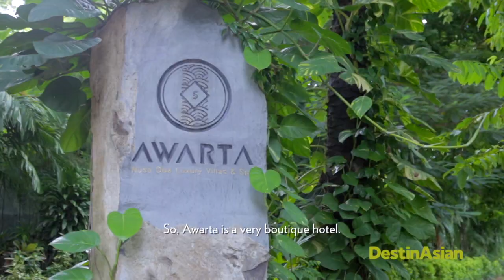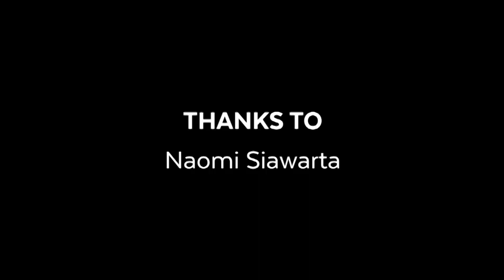An interview with Naomi Siawarta, the Director and Owner of Awarta Nusa Dua Resorts and Villas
Full article at: dest.asia/